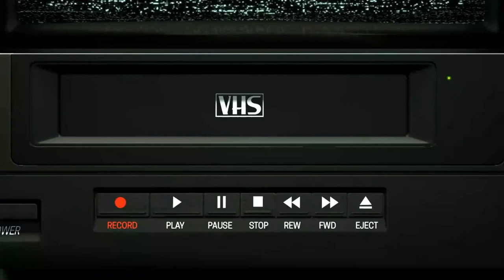"Tricky" Nick Van Exel Highlights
We are back with another Retro video. This time we are covering Nick Van Exel. Nate was an extremely shifty guard with a great pull up jumper. His wingspan and hands allowed him to have some crazy finishes. His flashy play style, acrobatic finishes, shifty handle, and quickness really made Nick a fun guard to watch during his playing days.